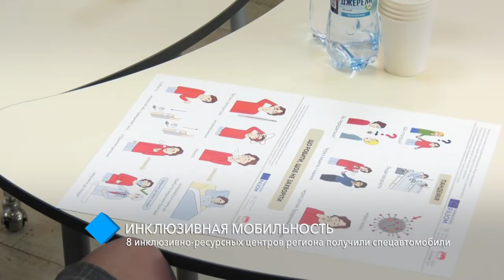Инклюзивная мобильность: 8 инклюзивно-ресурсных центров региона получили спецавтомобили